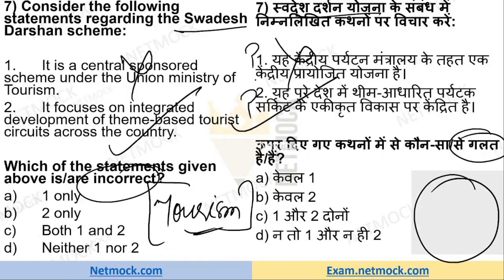Current Affairs MCQ | Swadesh Darshan scheme | Daily Current Affairs MCQ By Prince Luthra AIR 577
In this video we’ll walk you through:

00:00 - Intro

topics

LAKSHMIKANT POLITY

SPECTRUM HISTORY

📚 📚 📚  Our Courses 📚 📚 📚

UPSC
UPSC IAS Syllabus
UPSC Syllabus
UPSC Online
UPSC Exam
UPSC CSE 2022
Civil Preparation
UPSC Preparation
UPSC Motivation
UPSC Online
Crack IAS
Crack UPSC
UPSC FPFO
EPFO 2022